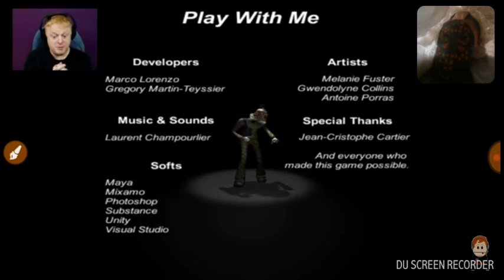Diane Lane and taste escape the evil clown to acting four candles to escape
Come play with me again the game